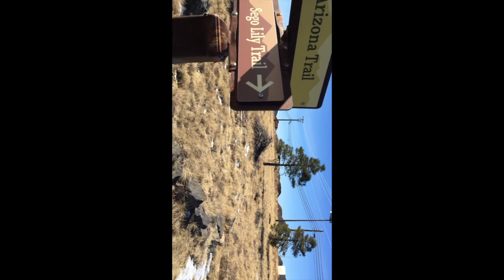Do That...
This week’s vlog:
-The moon!
-Tore up from the floor up
-Up we go
-Goals
-Bye weekend

Just some background info: I am a member of the Navajo tribe and reside in Arizona with my AWESOME husband Sam and three fur babies, Bandit and Phoebe (plus an occasional foster).  I am a self proclaimed “foodie” and animal lover. I mostly vlog, but every once and awhile you'll see something different on my channel. Footage for my vlogs are collected on my days off and the week before they are uploaded. I try to upload at least once a week but sometimes life happens and I’m not able to.

Let’s Connect!

Want to help save furry lives too? Click on one of the links below to find out how you can help animals in need:

Glad you're here. Don’t forget to spay/neuter/vaccinate your pets.
Winnie :)

My Vlogging Camera: iphone 6 plus
My sit down camera: Rebel T3i
Editing software: imovie